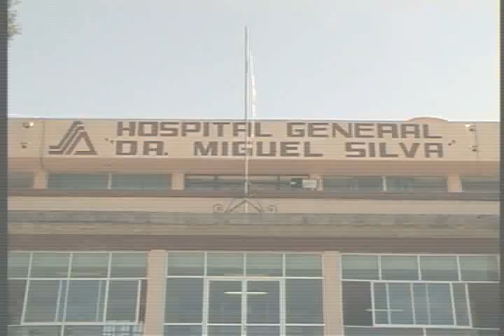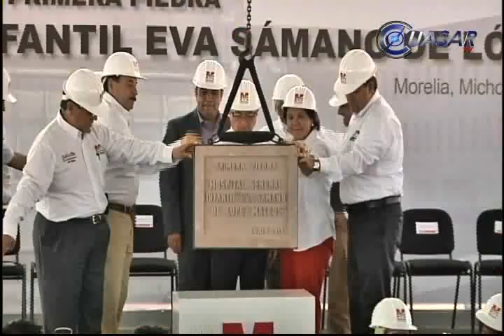Confirma SSA inversión de 2 mmdp para Michoacán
La Secretaria de Salud Federal confirmó una inversión para Michoacán de 2 mil millones de pesos en los próximos dos años, para terminar los hospitales Infantil y Civil, en el municipio de Charo, y continuar la edificación de los de Apatzingán y Ciudad Hidalgo...